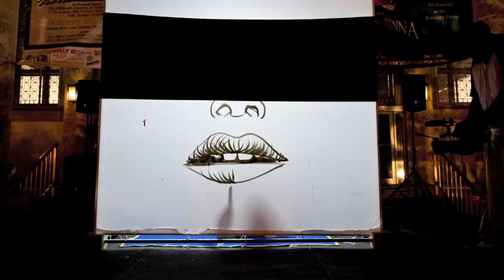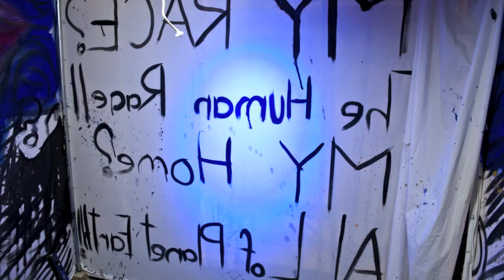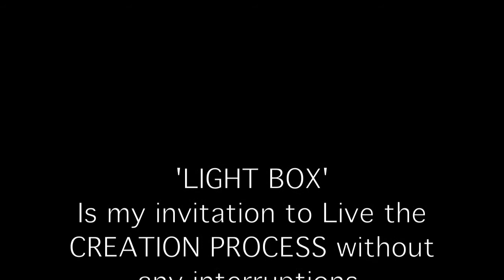My Race?? The Human Race! My Home?? All of Planet Earth!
"LIGHT Box" is my invitation to Live the CREATIVE PROCESS without any interruptions.

The piece tells a story by unpredictable FLOWING COLOR, that Transforms as the Sounds and Lights alter.
All in one metamorphose.

Presented at the Sydney and Berne Davies Art Center in Fort Myers, FL in January 6, 2012 as part of the Exhibition Salon D' Collage.